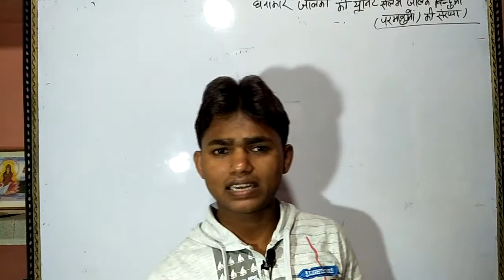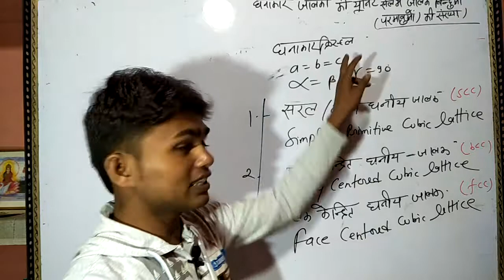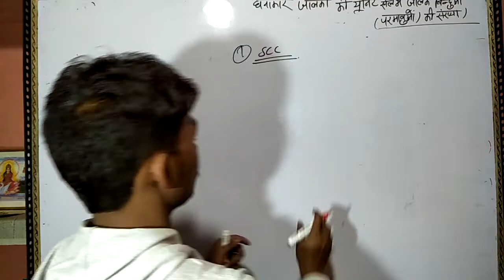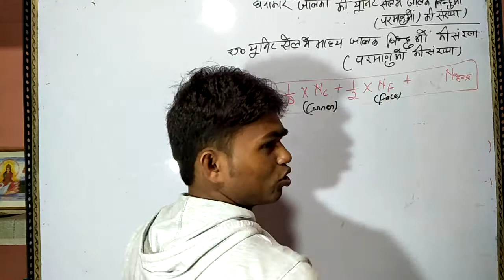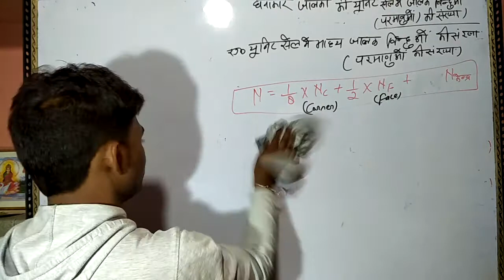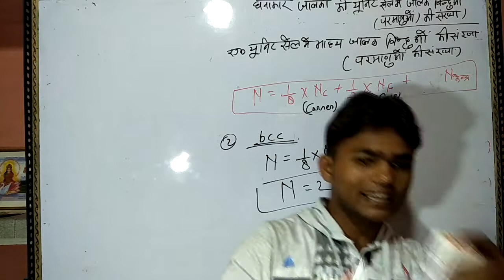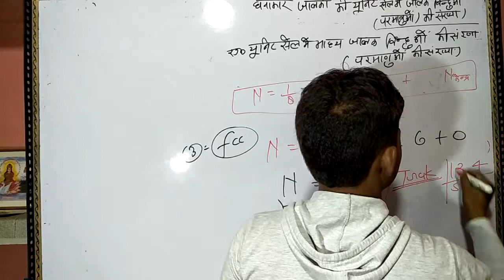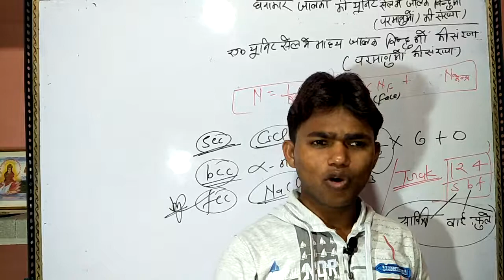Trick-124/sbf. Number of lattice points(Atoms points) in unit cell of cubic lattices(scc,bcc,fcc)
Hii friends
rho physics classes Run by Rohit Kumar Rajput

No of lattice points (no of atoms)in unit cell of cubic lattice, cubic Crystal

 Best preparation jee(mains) ,graduation and higher education physics